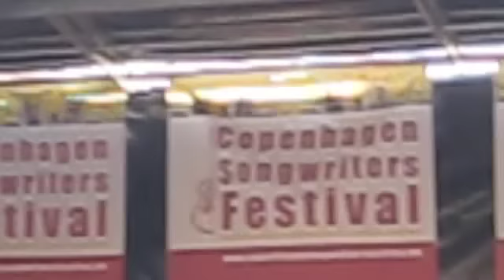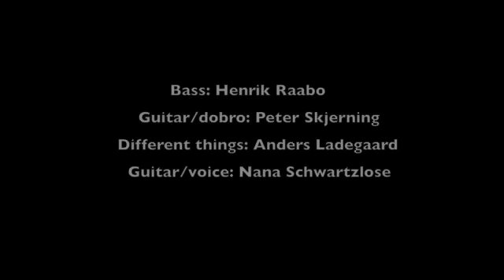Nana Schwartzlose-CPH songwriter festival 2011.m4v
Nana Schwartzlose Live at Copenhagen Songwriter festival 2011. On stage: Peter Skjerning, Anders Ladegaard and Henrik Raabo